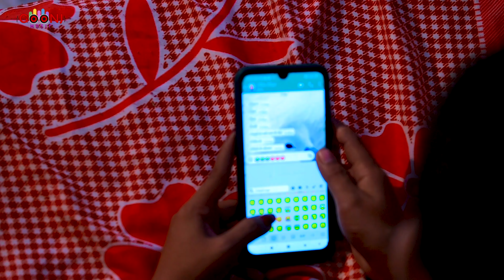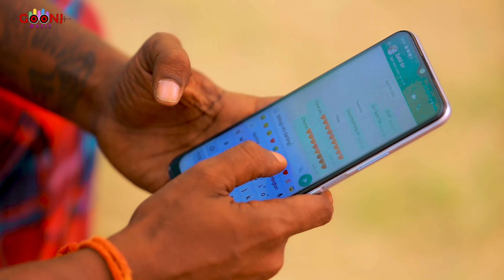Video | एक लड़का ब्लैकमेल करता है | Amit Ashik | Anjali Bharti | Magahi Song 2022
► Album :- Ek Ladka Blackmail Karta Hai
► Song :- एक लड़का ब्लैकमेल करता है
► Singer :- Amit Ashik & Anjali Bharti
► Lyrics :- Chintu Raja
► Music Director :- Raushan Singh
► Feat :-
► Choreographer :-
► Director :-
► Concept :-
► Producer :- Riitesh Kumar Krishna
► Company/Label - Goonj Music
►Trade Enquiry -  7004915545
► Digital Partner :- Global Music Junction Pvt Ltd